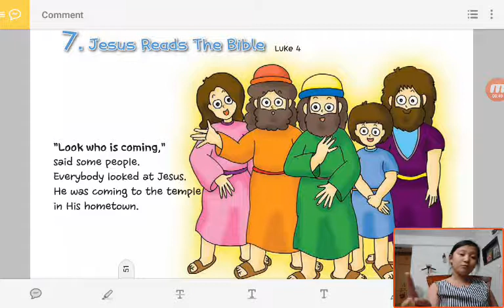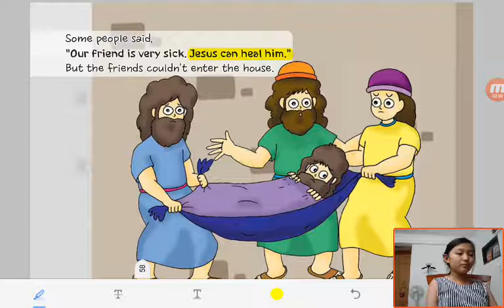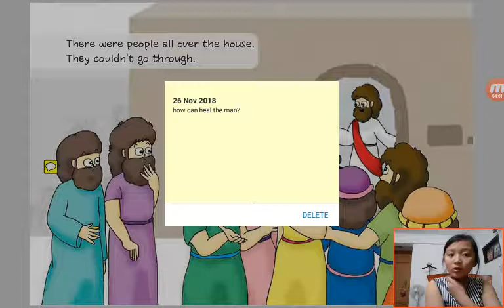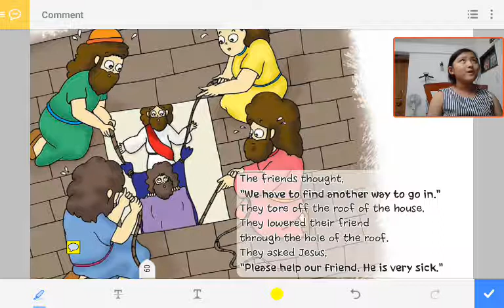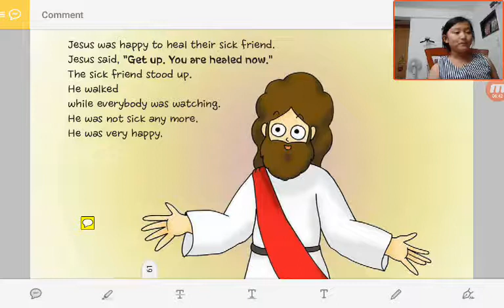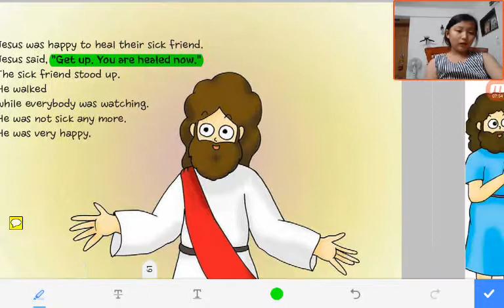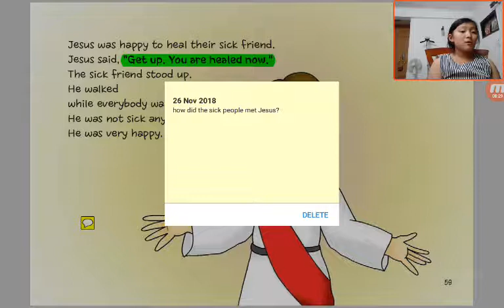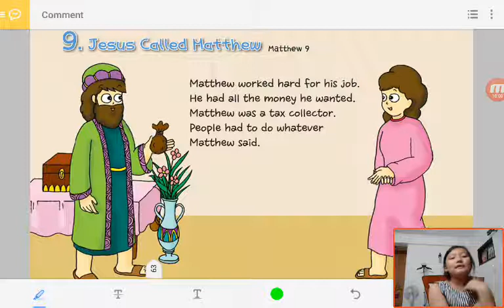‹Kids›Grace：성경이야기‹English›– 8 A Sick Friend Brought To Jesus in Mark 2